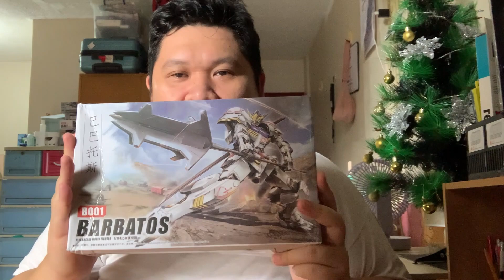HG 1/144 GUNDAM BARBATOS DABAN/GAOGAO BOOTLEG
Camera used:
-iPhone Xr
Video editing used:
-Capcut